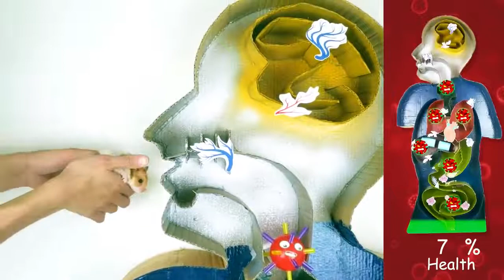🐹 😷Corona Virus Hamster Obstacle Course Maze with Traps 😱